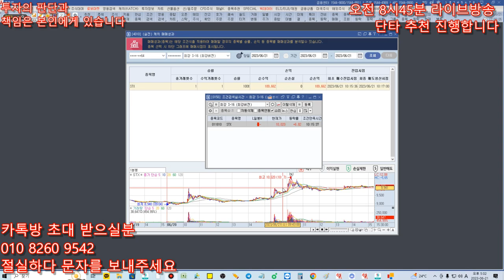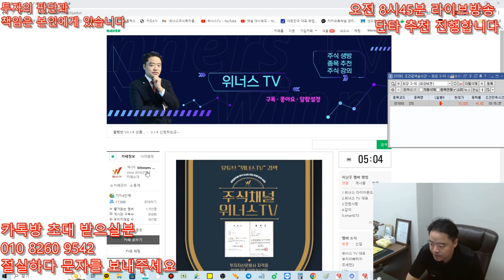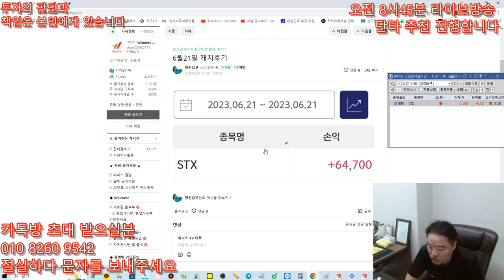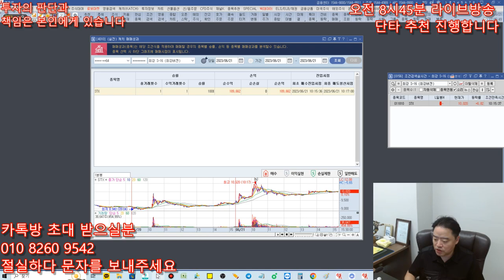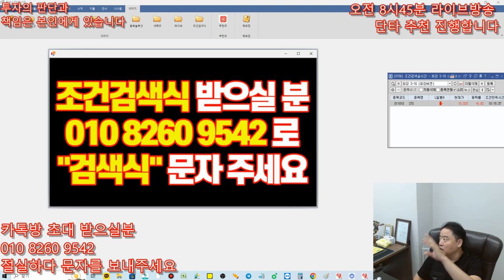[주식 키움 조건 검색식] 6월21일 최강조건검색식 S-16 오늘도 성공 STX 매일 성공 같이 달려볼까요?